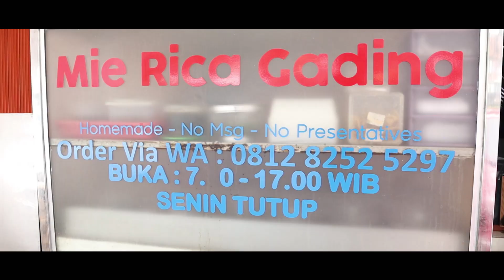MIE RICA PEDDDEEESSSSS BANGET!!!! DI KELAPA DAGING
Hai Guys kembali lagi bersama aku dan teman ku si miss Hungry. kali ini aku mau nyobain mie rica gading dan bakpao lompobattang yang ada di kelapa gading. dan katannya mie pedes banget!

alamat: mie rica gading
Jl. Raya Klp. Hybrida No.14/27, Pegangsaan Dua, Kec. Klp. Gading, Kota Jkt Utara, Daerah Khusus Ibukota Jakarta 14250

alamat: bakpao lompobattang
alan Hybrida Raya blok PD 14 / 8, RT.4/RW.18, Pegangsaan Dua, Kec. Klp. Gading, Kota Jkt Utara, Daerah Khusus Ibukota Jakarta 14240